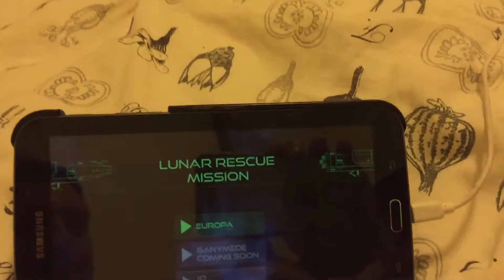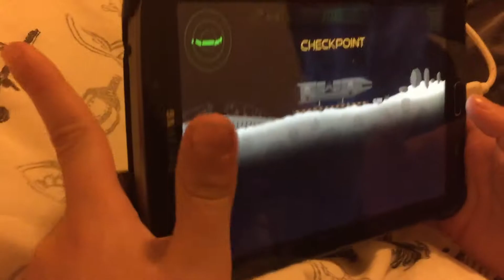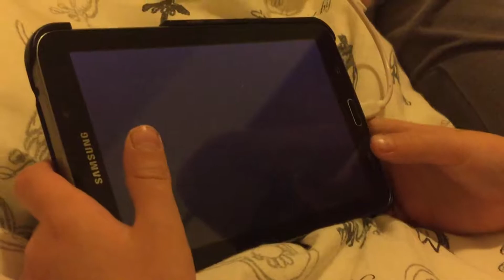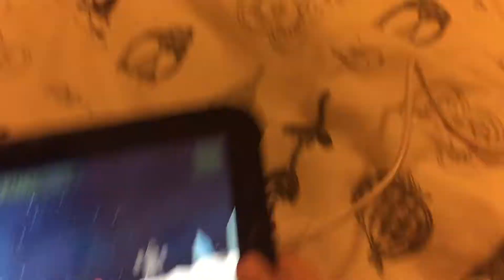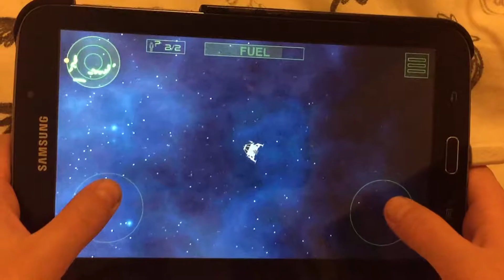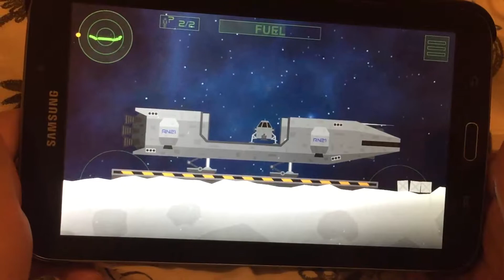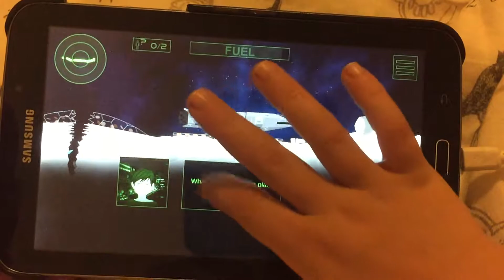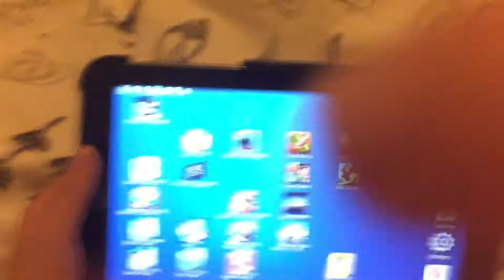"Lunar Rescue Mission" Let's Play от Егора